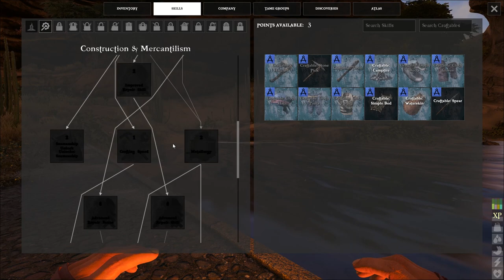Atlas - Sailvation - Ep1 - Learning The Basics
Want to join the server? (please read the rules before loging on to the server)

Game Description - From the creators of ARK: Survival Evolved comes ATLAS - a massively multiplayer first-and-third-person fantasy pirate adventure. ATLAS will host up to 40,000 players exploring the same Globe simultaneously, with an unprecedented scale of cooperation and conflict! Stake your claim in this endless open world as you conquer territory, construct ships, search for buried treasure, assemble forts, plunder settlements and hire crew to join your powerful growing armada. Start small then expand your spheres of influence from a small island, up to an unstoppable pirate empire that spans across the oceans. Wage battle against enemy fleets as you singlehandedly command large ships of war using the captaining system (or divide up to the responsibilities among your trusted lieutenants), or take control of any weapon directly with your own character. Dive deep into the briny water to explore permanent sunken wrecks and recover salvage, unearth the loot from procedurally-generated Treasure Maps and challenge zones, or complete challenging main questlines. Team up with other aspiring adventurers and sail into the vast ocean to discover new lands rich with region-specific elements, tame exotic natural and mythical creatures, raid forgotten tombs, confront powerful ancient gods and even build and administer your own colonies, cities, and civilizations to dominate the ATLAS in this ultimate quest for fortune and glory!

1. Watch To The End.

3.Leave A Nice Comment. [Bonus Points For Those Who Put TeamOhSoAmazing In There Comment]

4. Have A Great Day :)